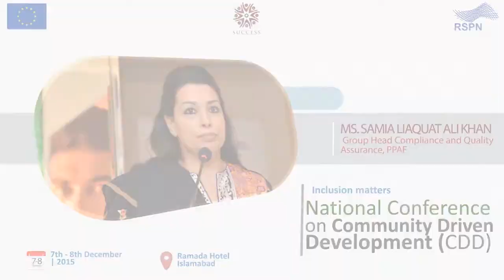Ms. Samia Liaqat Ali Khan Sharing Her Vews at CDD Conference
Ms. Samia Liaqat Ali Khan, Senior Group Head, Pakistan Poverty Alleviation Fund (PPAF), addressing the Community Driven Development Conference held In Islamabad.